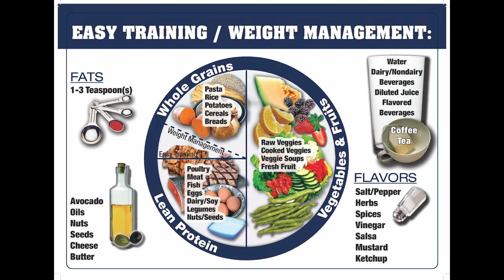What Are Macros? Weight Loss Series | Episode 2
In this video, I explain what the different macros (macronutrients) do for our body and how to choose which macronutrients to target when you are trying to lose weight.